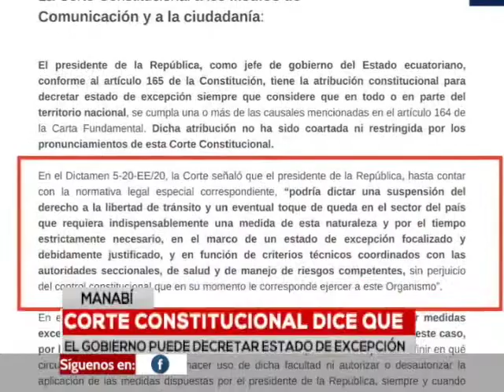Manabí: Consideran que sus medidas del COE nacional son insuficientes para detener el covid-19